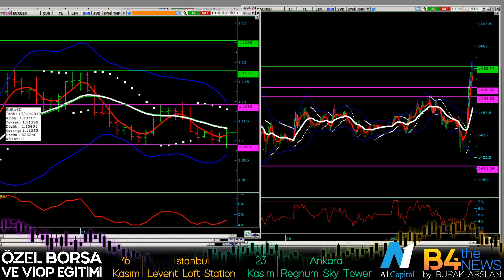DOLAR NEREYE GEVSER? ALTIN CIFT DIP OLUSUMU